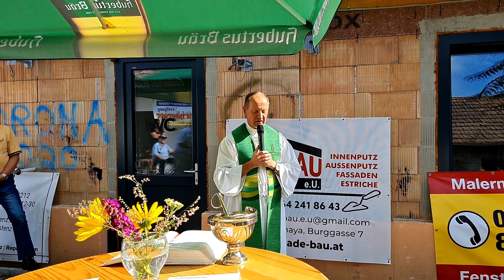Tag der offenen Tür bei der Stadtkapelle Laa an der Thaya, 3. 9. 2022